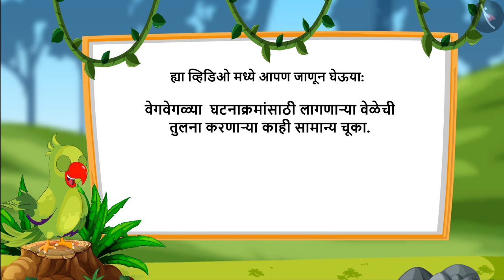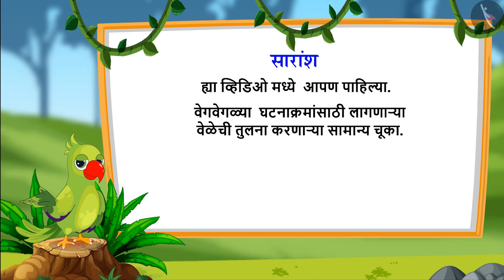घटनांचा कालावधी|Part 3/3|Duration of events|Marathi|Class 1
घटनांचा कालावधी|Part 3/3|Duration of events|Marathi|Class 1 | वेळ आणि कॅलेंडर | कक्षा 1 | NCERT | वेळ

Duration of the events | Time & calendar | Grade 1 | NCERT | Time

Welcome to part 3 of Duration of the events. In this video, we will discuss various examples, misconceptions and/or common errors related to Duration of the events.